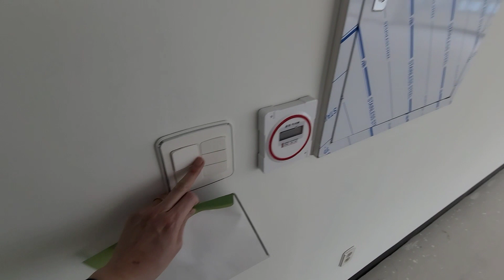새 작업실 계약했습니다